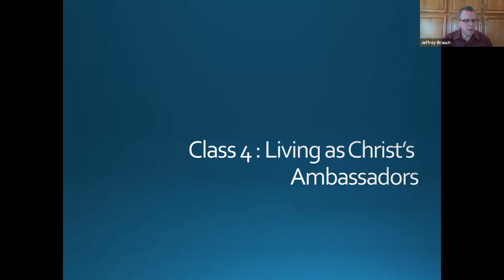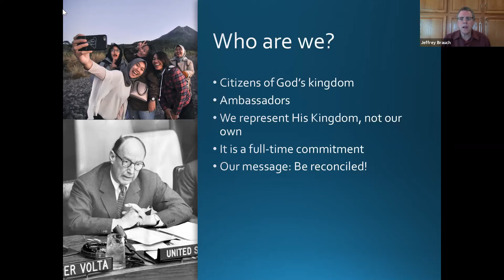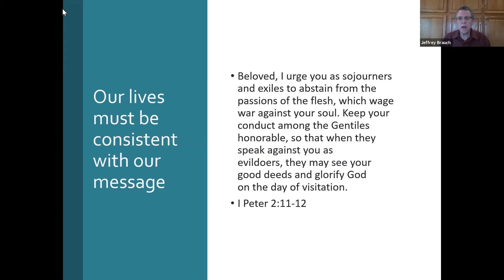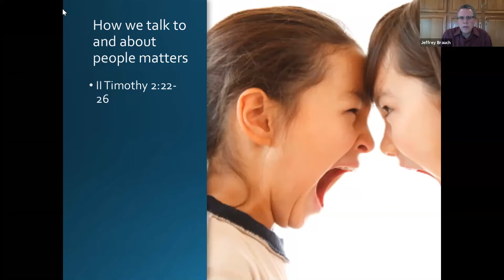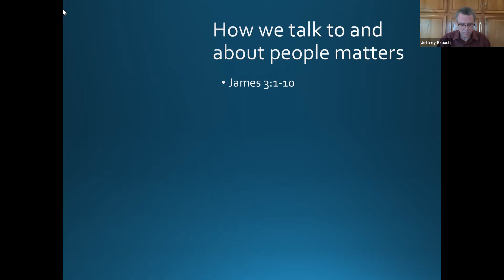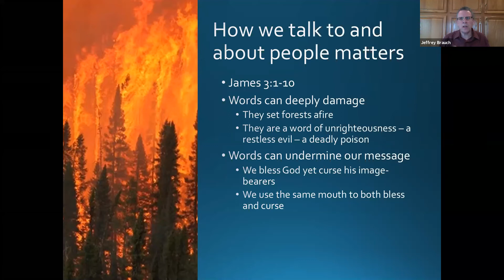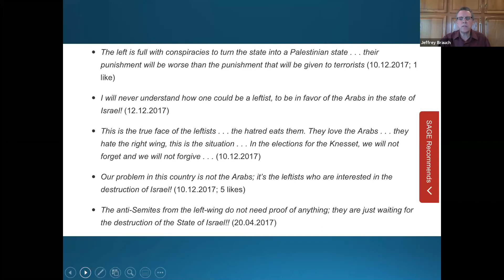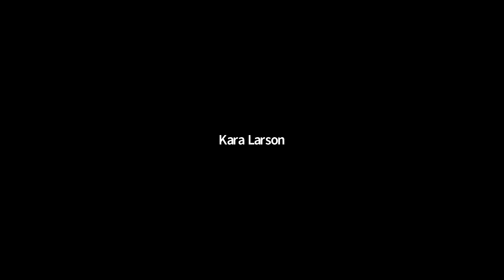Living Faithfully in Turbulent Times - November 22nd, 2020